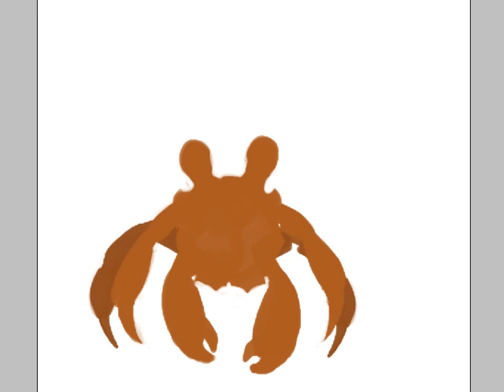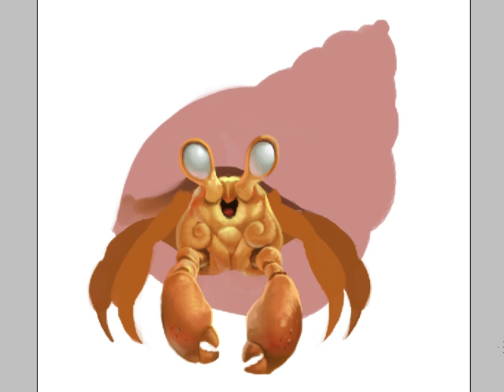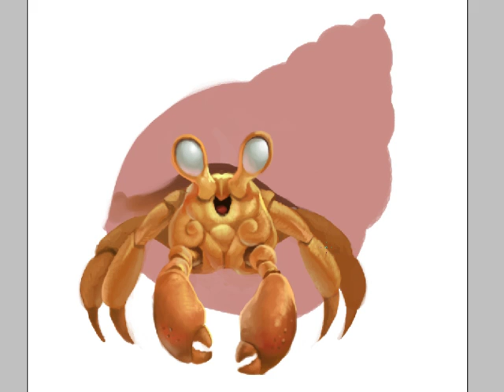Little Hermit Crab : Character Design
This character is for Coca-Cola Commercial "Crabs and Penguins"
Produced by Ember Lab and Coca-Cola Content Factory
Done by Photoshop cs2